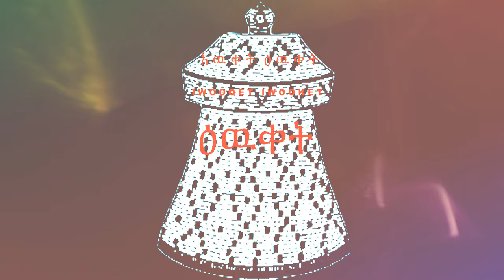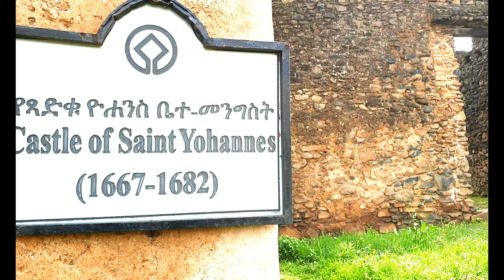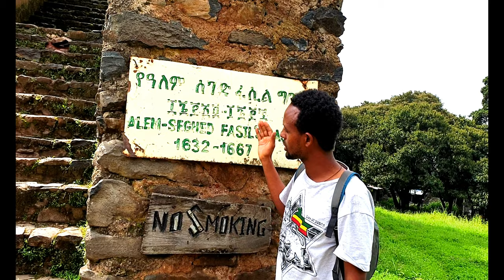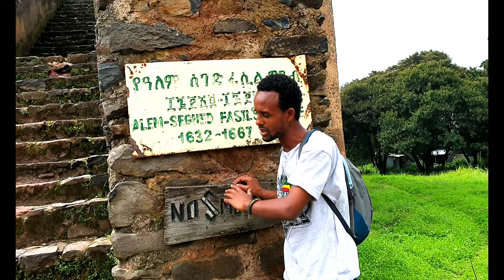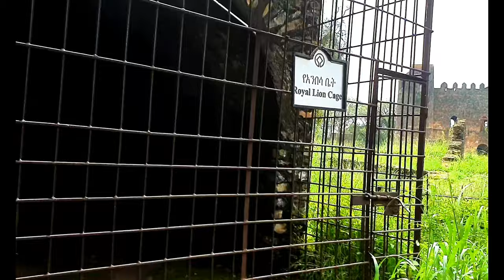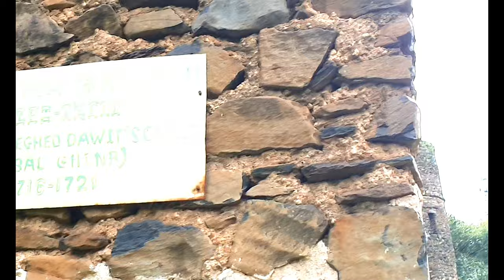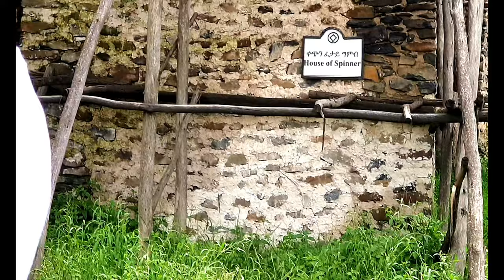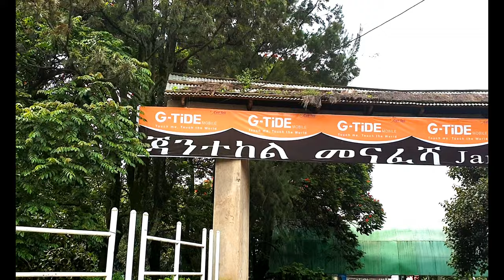Kefale Alemu on the Historic City of Gondar/Amhara (ታሪካዊዋ ጎንደር) in Ethiopia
Kefale Alemu presents the Historic City of Gondar/Amhara (ታሪካዊዋ ጎንደር) in Ethiopia.The Historic City of Gondar established in the 16 Century after Ethiopia was in trouble because of Ahmad ibn ibrahim al-ghazi's (Ahmed Gragn) invasion in Collaboration with the Islamist Ottoman Empire. The then King of Ethiopia Libnedingil Based in the historic City of Debre Brihan fought many battles against the mercenary invader Ahmad ibn ibrahim al-ghazi and his foreign allies.

Taking the situation into consideration the great King Atse Libnedingil made a calculated and tactical draw back to Begemider & Gondar which was one of the Centers of the ancient Amhara Civilization. Emperor Libnedingle stationed at Debre Damo Monastery successfully led its gallant Amhara fighters against the Ottoman Turks and their Puppet. The Brave Army of Ats Libnedingil continued harassing and degrading the well armed (including with refiles) Ottoman led Army without rest. During these difficult times Emperor Libnedingil sent a message to King Manuel of Portugal and explained to him how the Ottoman Islamists have been collaborating with Ahmad ibn ibrahim al-ghazi to impose their religion against the Christians in Ethiopia. That time Ethiopia was well known by the Portuguese government and considered as a holy land by many Europeans.

King Manuel of Portugal was outraged by the situation and sent Portuguese soldiers to Ethiopia led by the great Christopher Dagama. Christopher Dagama was the son of the great traveler, Vasco Dagama who was the first European to reach India by sea.. Christopher Dagama was killed savagely while he was fighting bravely together with the Ethiopian patriots against the Ottomans and Ahmad ibn ibrahim al-ghazi. After a protracted war Atse Gelawudios (Son of King Libnedingle) arrived from Showa with a newly (secretly reserved) recruited Amhara soldiers and destroyed Ahmad ibn ibrahim al-ghazi at the Battle of Woina Dega in Gondar.

During Ahmad ibn ibrahim al-ghazi's invasion in Collaboration with the Ottoman Turks the Central government was weak and the Oromos (then Called Gallas) migrated and occupied a large territory of Ethiopia without resistance by attacking individual Citizens and by subjugating small village communities. When Ahmad ibn ibrahim al-ghazi was annihilated and defeated by King Gelawudiwos and his Portuguese allies, Ethiopia was in mess and was not easy to pacify the Empire and to restore peace and order. Hence, the Solomonic dynasty (Amhara) moved its Capital from Shoa to Gondar. The great Gondar Amhara (Solomonic) Dynasty has restored Ethiopia's past glorious history and pride and built marvelous Castles, Churches and other public buildings. Gondar had crown many famous Kings and Fasil is one of the most known and loved king in Ethiopia. In this video you will see the creativity and the wisdom of the different kings and their legacies.

Gondar has also produced Atse Tewodros who is famous for his bravery in defending and re-uniting Ethiopia.

Cristovão da Gama (c.1516 - 29 August 1542)
Christopher Dagama: was a Portuguese soldier, who led a Portuguese army in Ethiopia (1541–1543) against the Muslim army of Imam Ahmad ibn Ibrihim al-Ghazi (also known as Ahmad Gragn). Christopher was the son of the great traveler, Vasco Dagama who was the first European to reach India by sea.

Many times in his travels Christopher demonstrated a quick mind that saved his companions, and in recognition for his usefulness, in 1541 his brother Estevão, now Viceroy of India, gave him command of a ship in the fleet Estavão led into the Red Sea against the Ottoman naval base at Suez. Christopher landed at Massawa and Arqiqo, the next Ethiopian port south and began his trek inland to Debarwa, the capital of the Bahr Negus, or Ethiopian viceroy for the Northern provinces (recently called Eritrea).

Queen Sable Wengel who left Debre Brihan camped on the top of Mount Debre Damo so that Ahmed had not been able to get kill her. She fought along side Christopher Dagama until her son Gelawdewos arrived from Shoa with his strong army to join them. Queen Sable Wengel advised Christopher Dagama that he should not launch a major war against Grange until her son joins them. But Christopher believed that failing to engage the invaders would make the natives distrust his troops, and they would then stop bringing food and supplies.

Gragn received a number of musket men from Ottomans, far more than DaGama had. Despite their bravery, the Portuguese and Ethiopians were heavily defeated on 28 August at the Battle of Wofla. In the battle, DaGama’s arm was broken from a bullet, and was captured that night with 14 companions and killed savagely by Gragn Ahmed.

Emperor Gelawdewos, arrived from Shoa, the Portuguese were able to rearm themselves, and stormed the enemy’s camp. Ahmad Gragn was killed by the allied forces of Ethiopia and Portugal in Gondar at Woina Dega.

To learn more about Gondar and other parts of Ethiopia